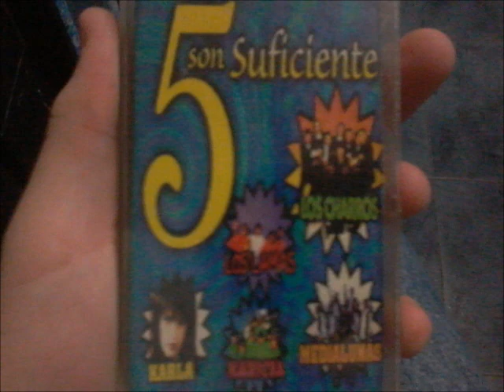karicia-mi decision (5 SON SUFICIENTE)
grupo: karicia
album: 5 son suficiente
año: 1997